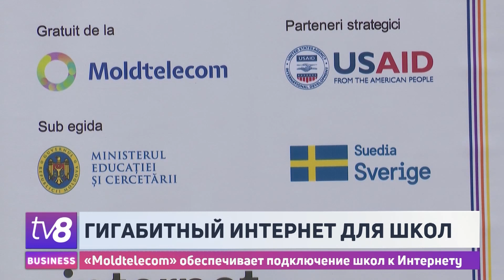Гигабитный Интернет для школ. «Moldtelecom» обеспечивает подключение школ к Интернету (P)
"Молдтелеком" продолжает поддерживать молодое поколение посредством различных красивых и оригинальных инициатив. На этот раз речь идет о проекте "Гигабитный Интернет для твоей школы". Теперь учебные учреждения в Молдове могут воспользоваться выгодными предложениями по подключению к высокоскоростному интернету. Теоретический лицей коммуны Штефэнешть, района Флорешть, уже является одним из двухсот учреждений-бенефициаров, которые в День учителя получили приятные сюрпризы от компании как для учеников, так и для учителей.

(P) Данный материал является коммерческой рекламой и не представляет точку зрения редакции TV8.